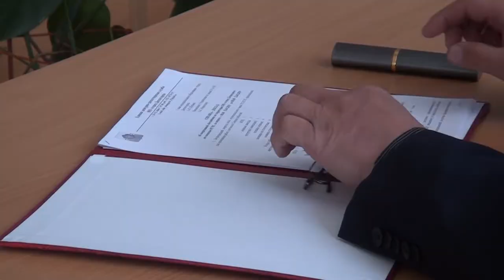Десна-ТВ: День за днем от 24.04.2019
В выпуске:
- глава города Андрей Шубин провел очередное плановое совещание;
- «Под атакой стихии»: пал сухой травы губит Смоленскую область;
- десногорская полиция готова к весенне-летнему сезону;
- выступление студии эстрадной песни «Ренессанс».